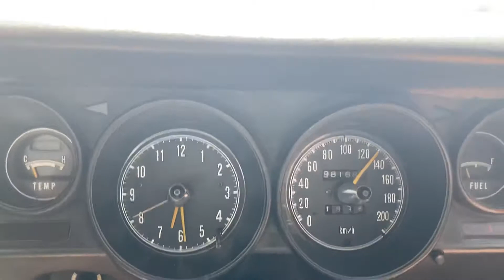Mobil Mewah Harga di Bawah 30 Juta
hellopeople , beneran loh ada mobil mewah pada jamannya dengan harga di bawah 30 juta rupiah ! yaitu mazda RX 2 alias capella 616 tahun 1979

detail lebih lanjut tunggu video selanjutnya yah!